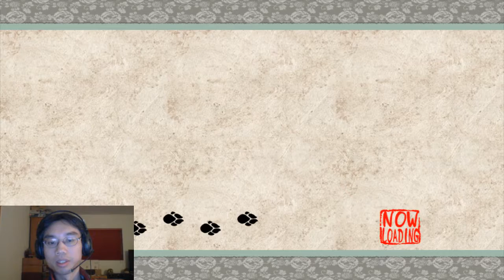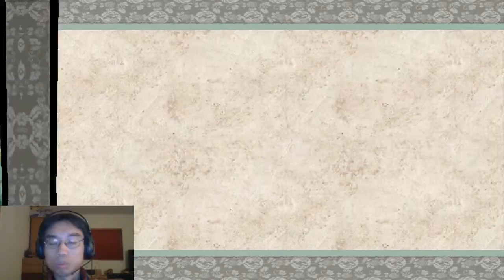Okami playthrough #59: Sunken Ship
It's a maze filled with spooky demons.